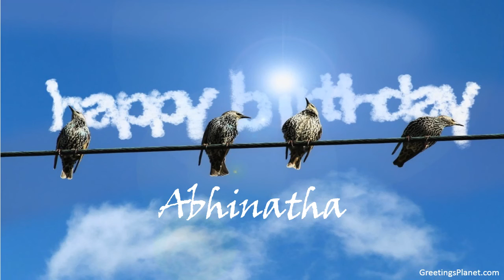Happy Birthday to Abhinatha